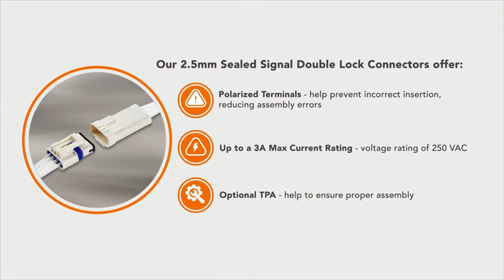Sealed 2.0mm Signal Double Lock Connectors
The 2.5 mm signal double lock (2.5 SDL) connectors are compact, single row
connectors available in both wire-to-wire and wire-to-board configurations. The signal
double lock connector system consists of plug and cap housings for wire termination,
optional double lock plates, crimp contacts and PC board pin headers in both standard
and high-profile versions. The signal double lock accepts 26-20 AWG wire with
insulation diameters up to 1.8 mm and is rated up to 3 Amps per line. Signal double
lock connectors are now available in material meeting the Glow Wire test according to
IEC 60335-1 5th Edition: Household and Similar Appliances — Safety (750°C, no flame)
and UL 94 V-0.

TE Connectivity is a $16.3 billion global industrial technology leader creating a safer, sustainable, productive, and connected future. Our broad range of connectivity and connector solutions, proven in the harshest environments, enable advancements in transportation, industrial applications, medical technology, energy, data communications, and the home. With approximately 90,000 employees, including more than 8,000 engineers, working alongside customers in approximately 140 countries, TE ensures that EVERY CONNECTION COUNTS.